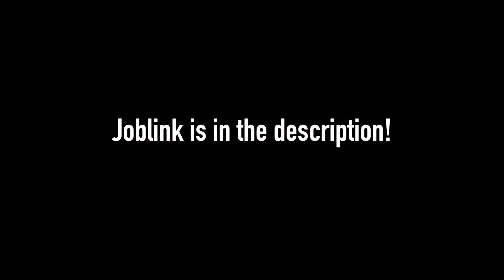Capoe - GTA Online Race - Prawn Vivant by BayCruise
Prawn Vivant by BayCruise

PSN: iCapoe